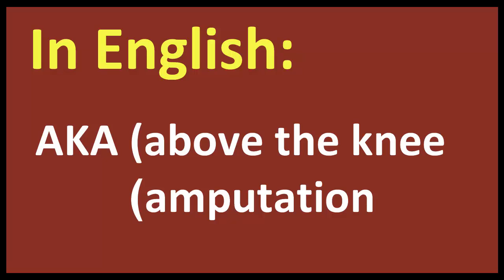AKA above the knee amputation arabic MEANING